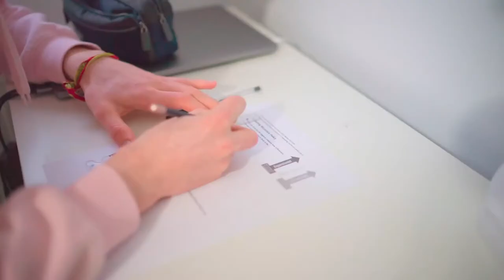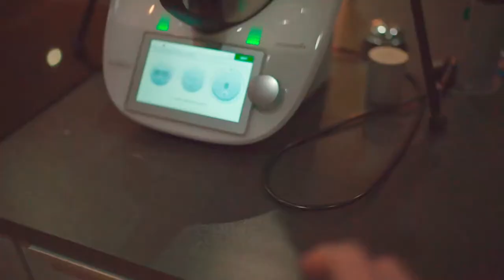A Day In My Life with Online School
Follow along a typical day in my life at home with online school. :)

85mm Lens
28-70 Lens
1TB SSD